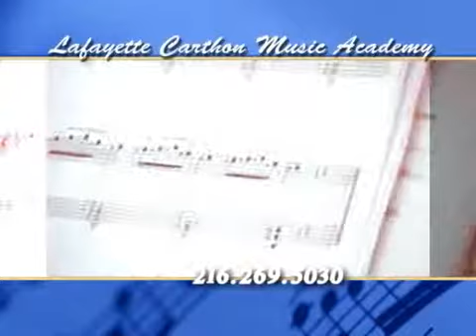Lafayette Carthon Musice Academy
Music Academy that offer music lessons, located in Ohio.

Victoria Web Design